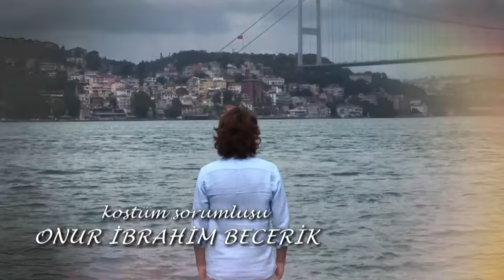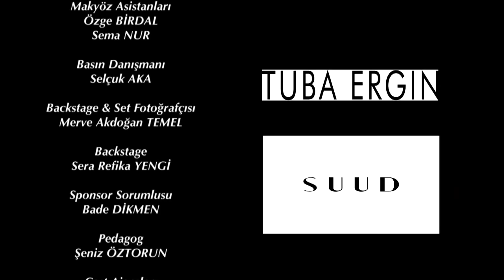Elif Quinta Temporada Capítulo 1138